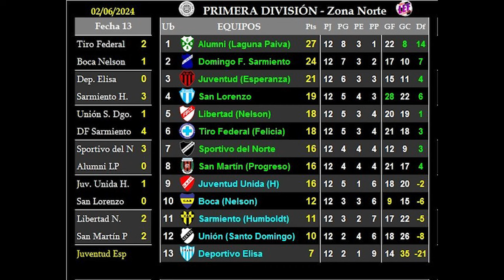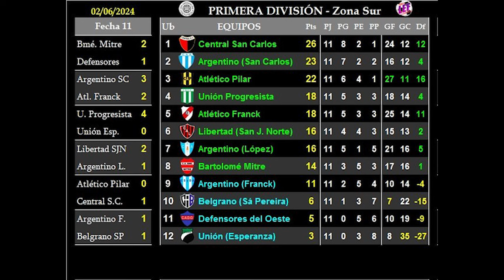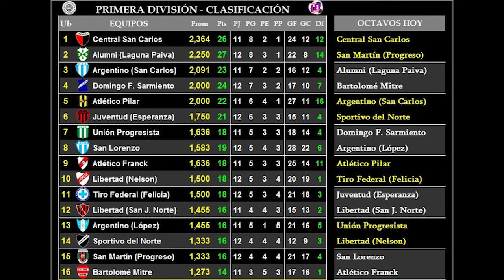Liga Esperancina de Fútbol - Se jugó la última fecha del Apertura